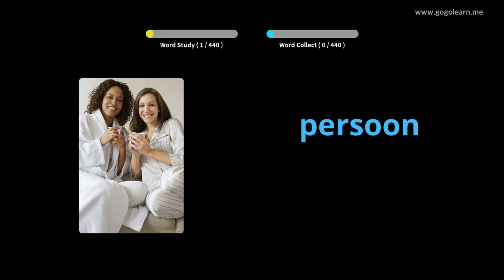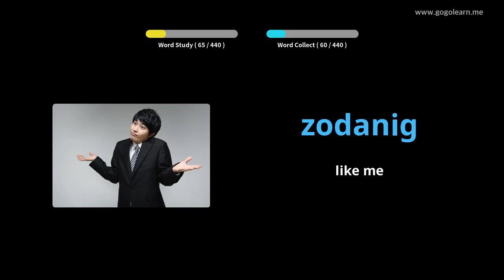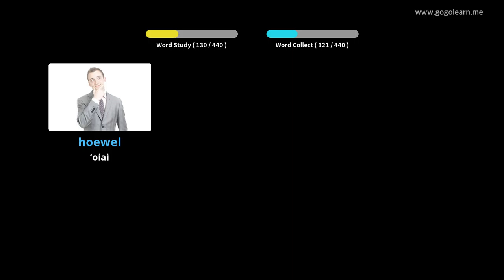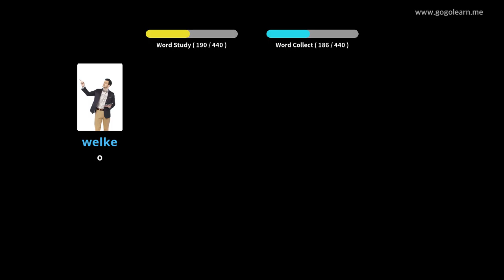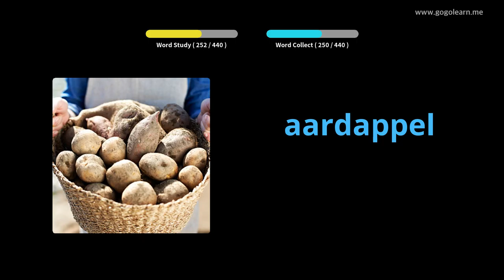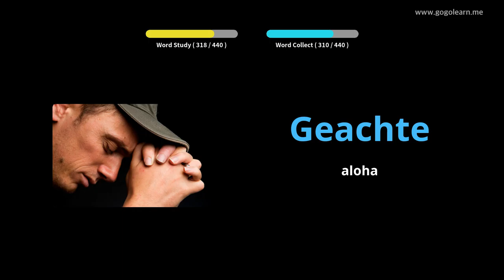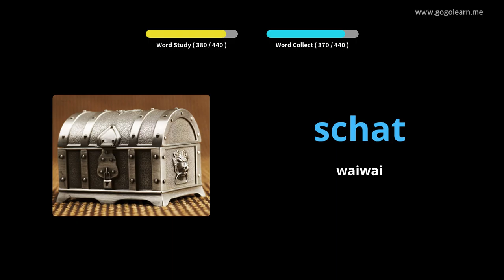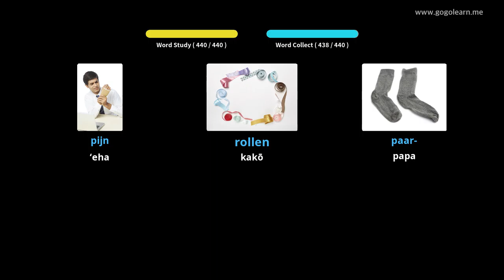Ke Kula Kaiapuni ʻlelo Dutch | Golearn